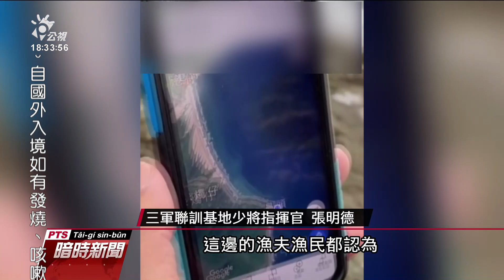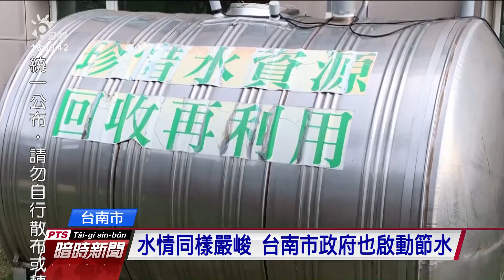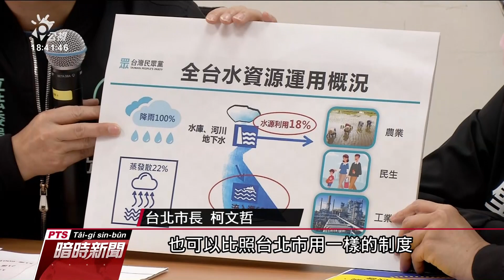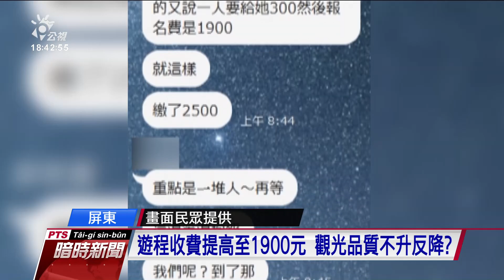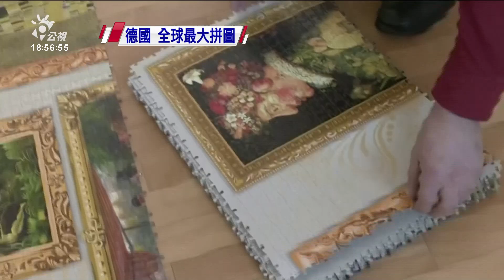20210325 公視暗時新聞